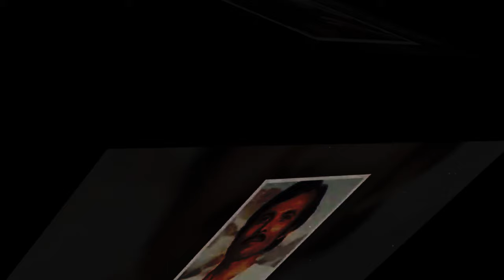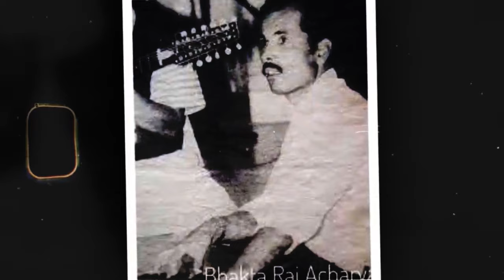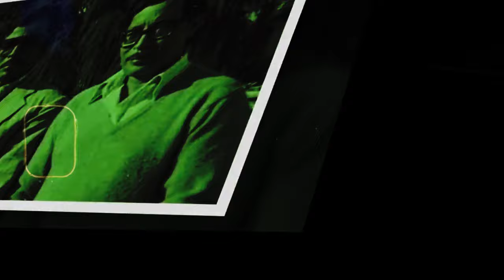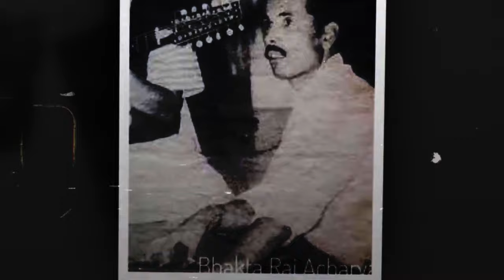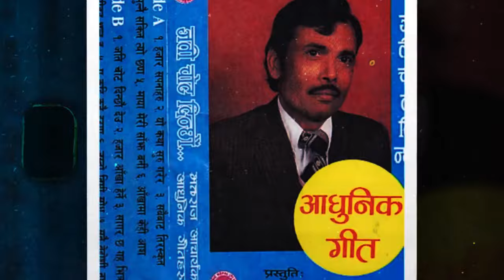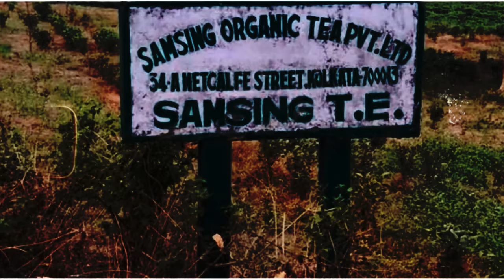Biography of Bhajan Siromani Bhakta Raj Acharya @samayachakra || Knowledge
Biography of Bhajan Siromani Bhakta Raj Acharya @samayachakra || Biography || Knowledge

biography,
habits of successful people,
successful people,
11 famous failures of successful people,
nepal,
history of nepal,
nepal history,
nepali culture,
ancient history of nepal,
history,
culture,
religion and culture of nepal,
nepal culture,